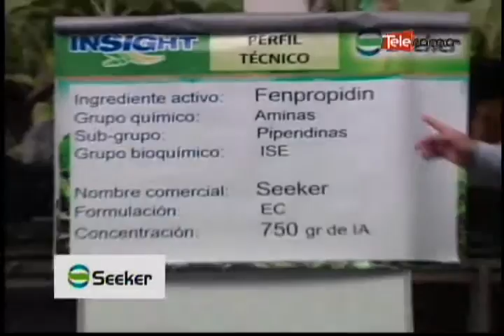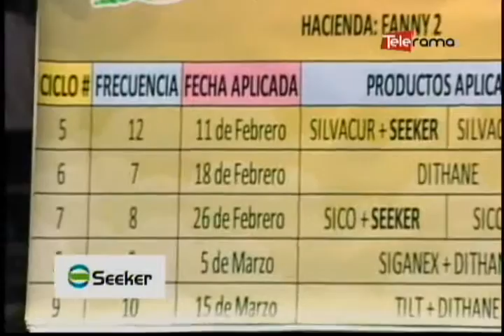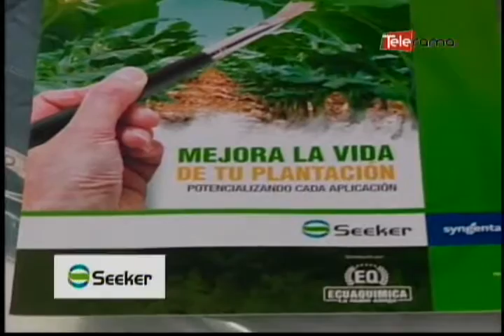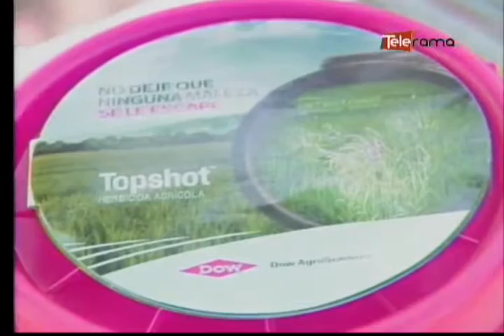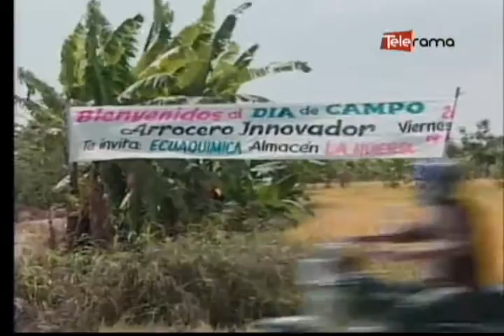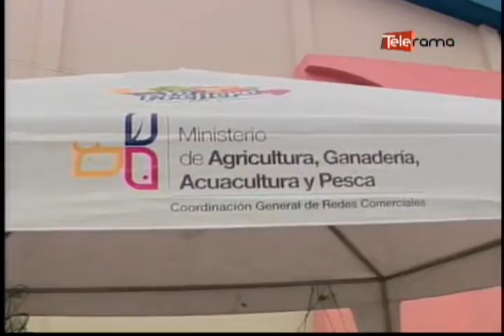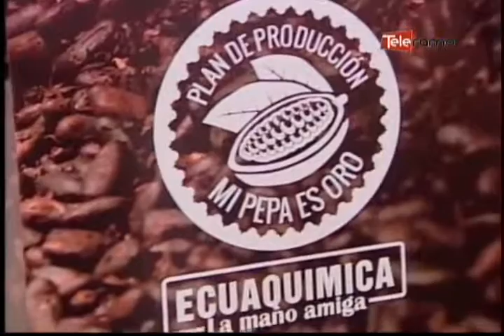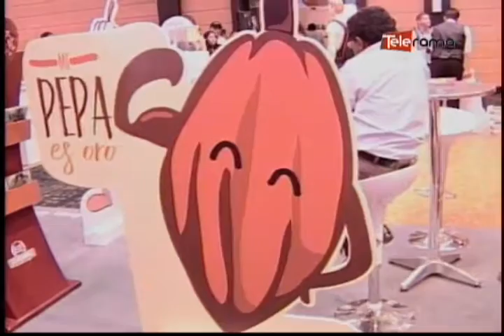Ecuador Agropecuario 20 09 2016